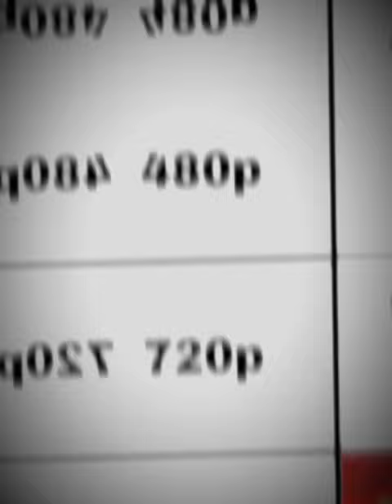IMPOSSIBLE🎯 freefire shorts_ shorts youtubeshorts montagevideo 3danimation totalgaming ff